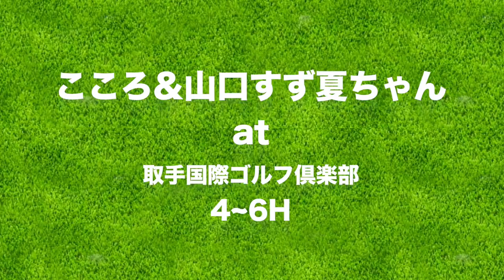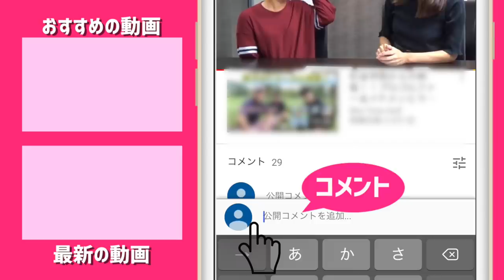【テンフィンガー】ウッドとアイアンの握り方が違うらしい！【山口すず夏ちゃん#2】